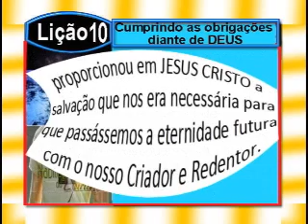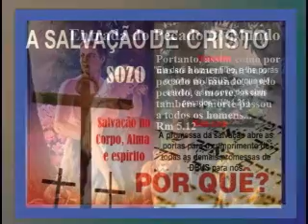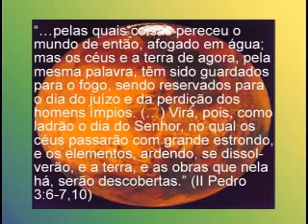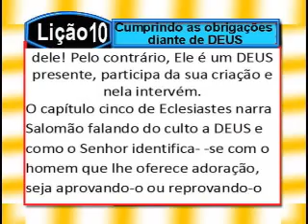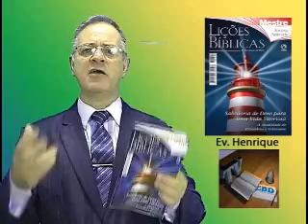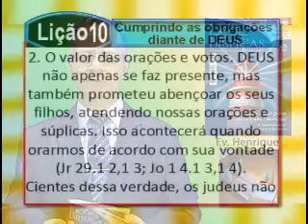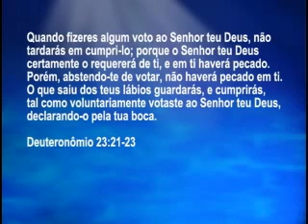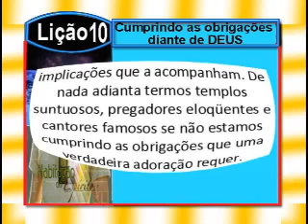Lição 10 - Cumprindo as obrigações diante de DEUS, 4pte, 4Tr13